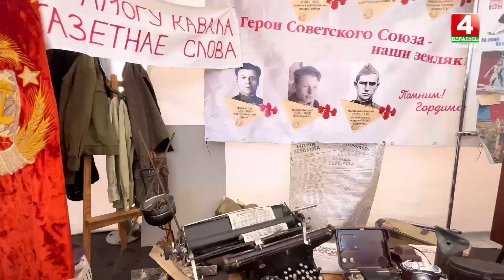Яркие моменты фестиваля книги и прессы в Добруше